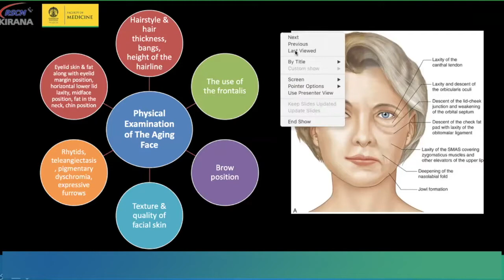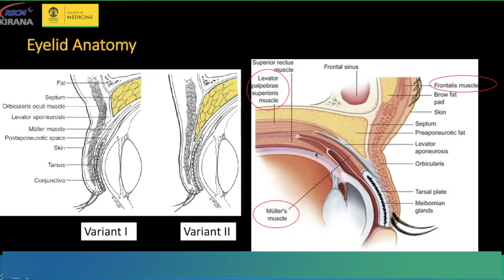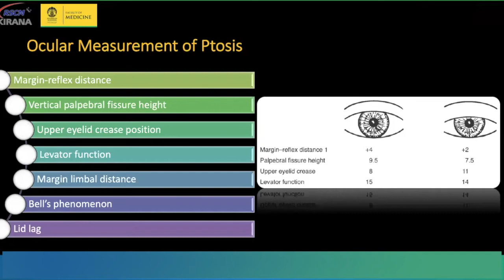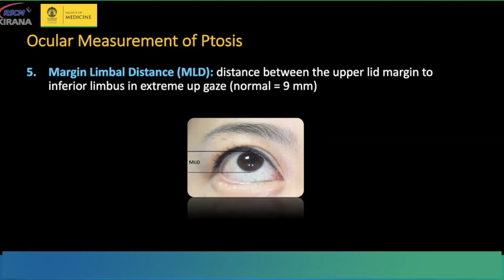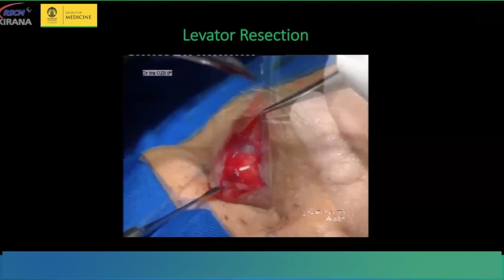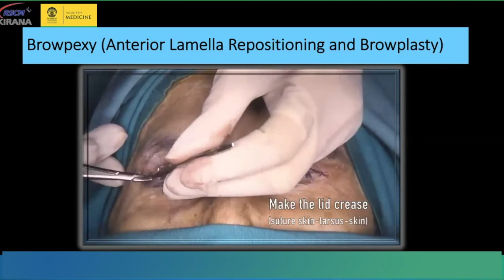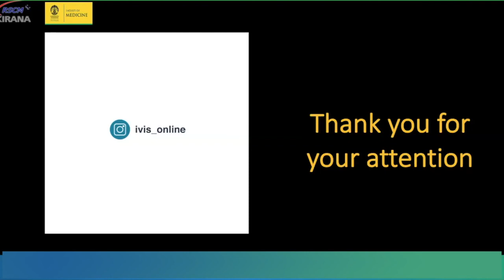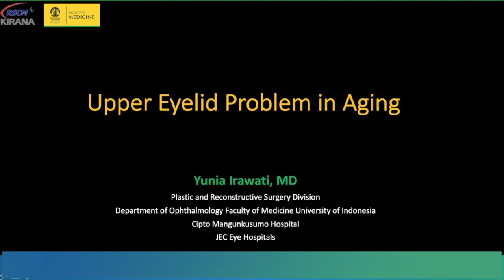Kuliah Upper Eyelid Problem in Aging - dr. Yunia Irawati, SpM (K)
RSCM Kirana
9 Juli 2020